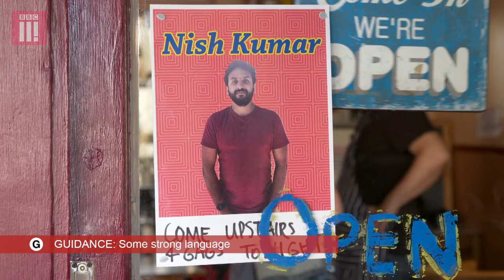My First Relationship | Romesh Talks To Nish Kumar About Growing Up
Romesh Ranganathan and Nish Kumar chat about their fathers' peculiar diets, their failed attempts at having girlfriends and Romesh’s encounter with a doorman who found a dodgy hobnob in his pocket.